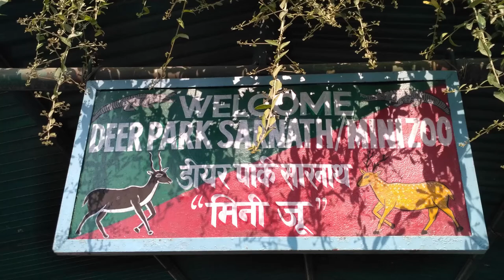Sarnath Mini Zoo Tour, Varanasi - Uttar Pradesh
Video was shot on Redmi 3s prime.